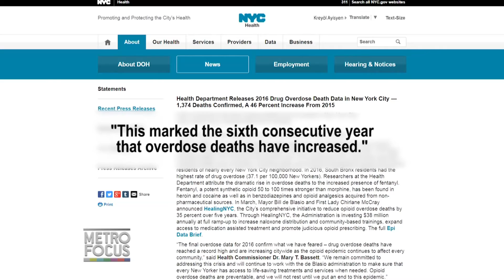"New York's Opioid Crisis"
Next week, PBS stations and state officials partner up in the fight against addiction. Tonight in a preview of our coverage, meet a man who went from federal prosecutor to federal prisoner, and see the harrowing steps he took to break his addiction.